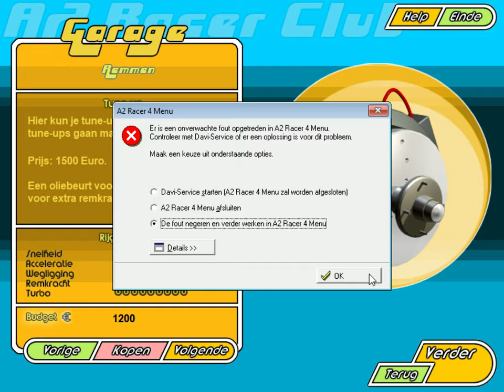A2 Racer IV: De Politie Slaat Terug - Etappe 4. Bodensee (2000) [Windows]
In 2000, Davilex Games B.V. publishes A2 Racer - De Politie Slaat Terug on Windows. This racing / driving game is now abandonware and is set in an automobile.

A2 Racer is een computerspel, ontwikkeld door het Nederlandse softwarebedrijf Davilex. In dit spel was het de bedoeling om zo snel mogelijk over de A2 van Maastricht naar Amsterdam te rijden.

Naast de A2 Racer-serie ontwikkelde Davilex ook enkele andere racespellen met hetzelfde concept, zoals Grachtenracer en Vakantie Racer.